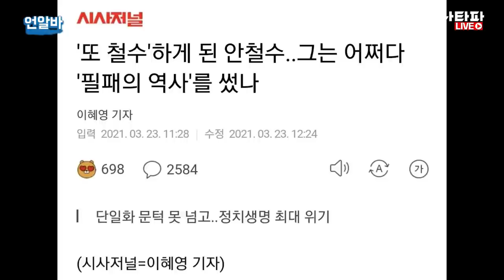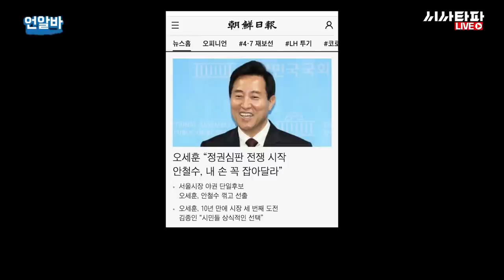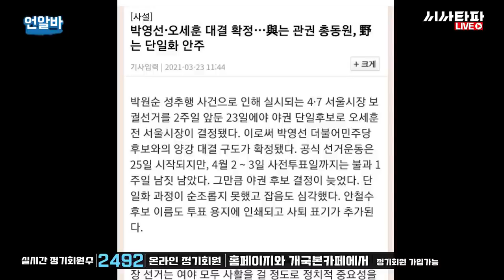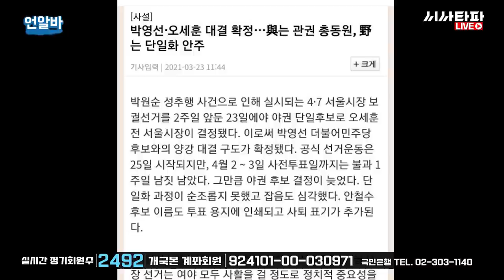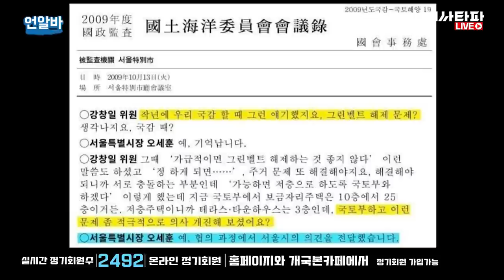'보궐선거' 관료 적폐청산을 문재인 대통령 마지막 과제로 힘 실어줘야 할 때